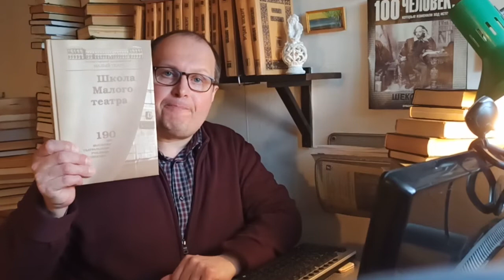Дунаев Юрий Петрович - репетитор по актерскому мастерству - видеопрезентация для Repetit.ru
Видеопрезентация репетитора по актерскому мастерству и сценической речи Дунаева Юрия Петровича для REPETIT.RU.

Дунаев Юрий Петрович окончил Высшее театральное училище (институт) им. М.С. Щепкина при Государственном академическом Малом театре России.